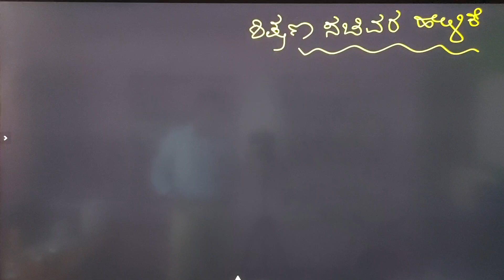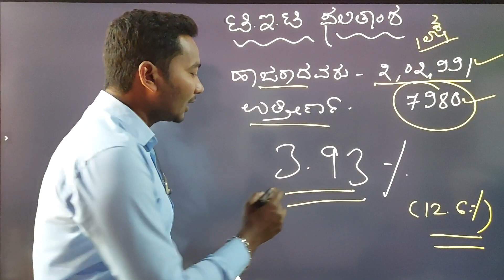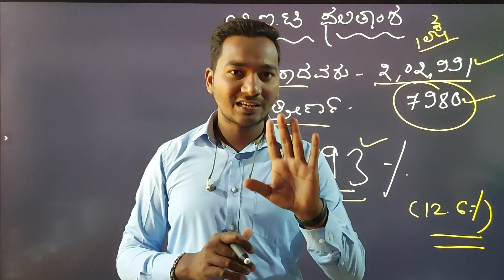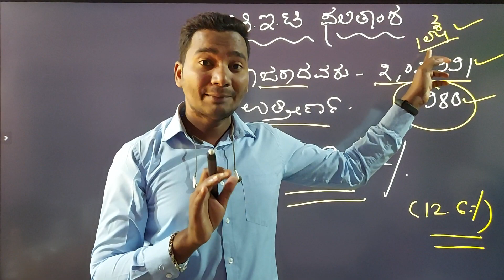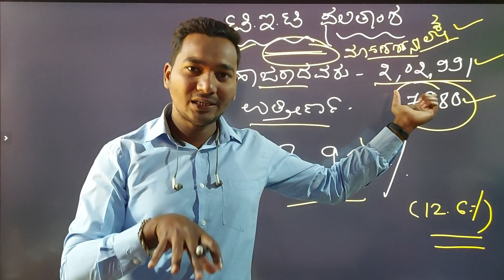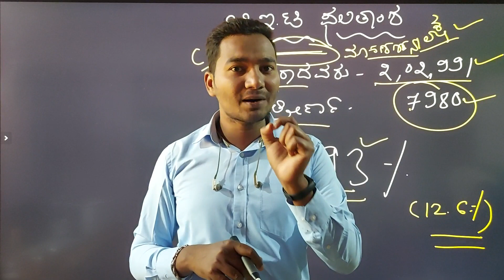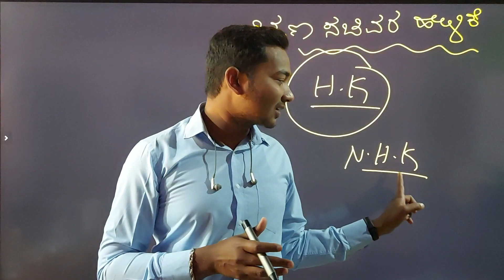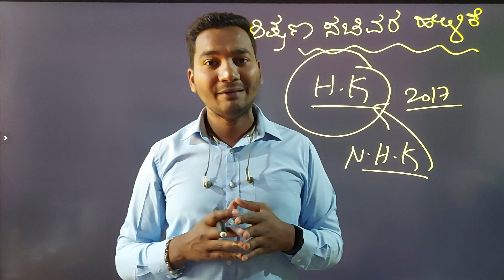KARTET RESULTS - GPSTR 2021 HK ಶಿಕ್ಷಣ ಸಚಿವರೇ ಮತ್ತು ಶಿಕ್ಷಣ ಇಲಾಖೆಯವರೇ‌ ದಯವಿಟ್ಟು ಗಮನಿಸಿ